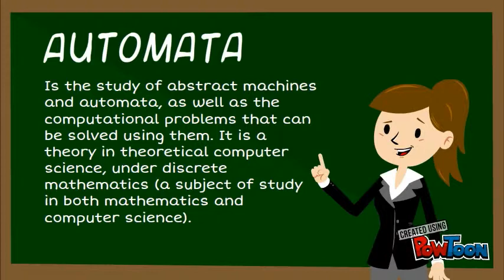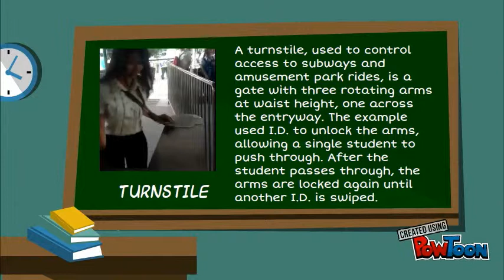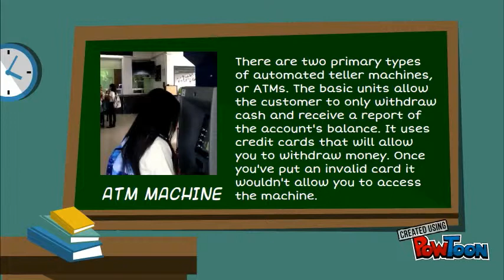AUTOMATA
EDUCATIONAL-- Created using PowToon -- Free sign up -- Create animated videos and animated presentations for free.  PowToon is a free tool that allows you to develop cool animated clips and animated presentations for your website, office meeting, sales pitch, nonprofit fundraiser, product launch, video resume, or anything else you could use an animated explainer video. PowToon's animation templates help you create animated presentations and animated explainer videos from scratch.  Anyone can produce awesome animations quickly with PowToon, without the cost or hassle other professional animation services require.